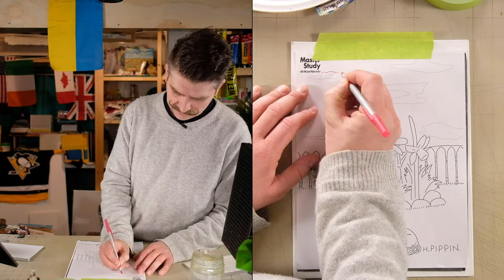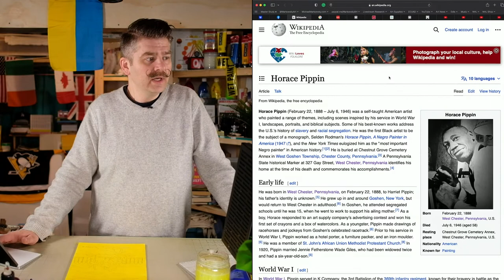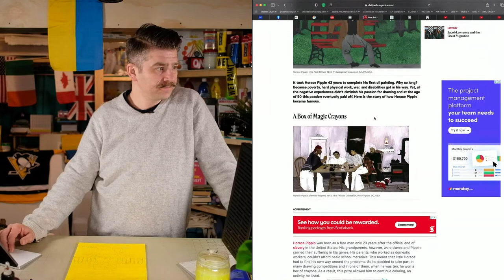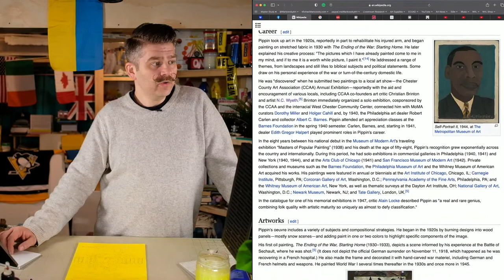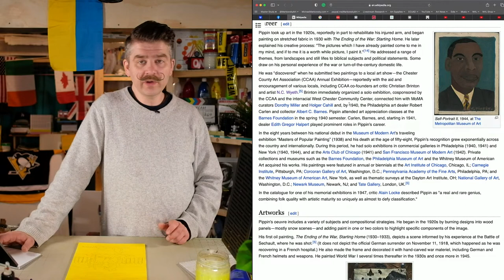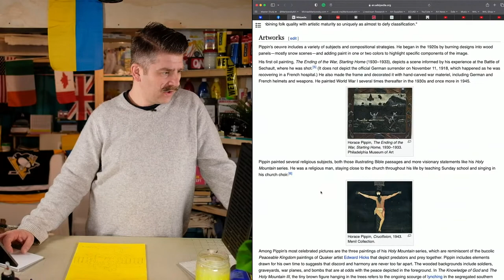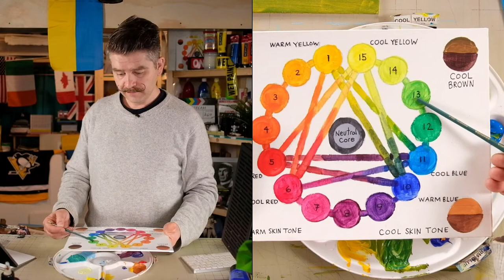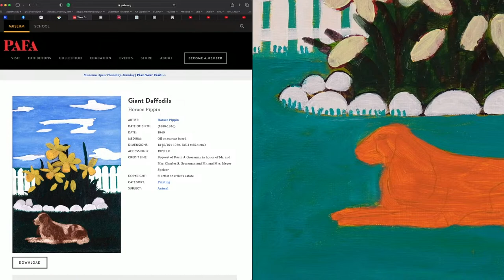Paint Horace Pippin's "Giant Daffodils" (1940) – Master Study – Easy Intro to Acrylic Painting Class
SUGGESTED SUPPLIES

0:00:00 Video Begins
0:01:56 Introduction
0:05:36 Image Transfer
0:11:39 Imprimatura
0:20:36 Artist Biography
1:04:09 Under Painting
1:04:39 Background Pass 1
1:33:36 Foreground Pass 1
1:50:05 Background Pass 2
2:31:57 Foreground Pass 2
3:14:20 Finishing Touches
3:22:31 Side-By-Side Comparison